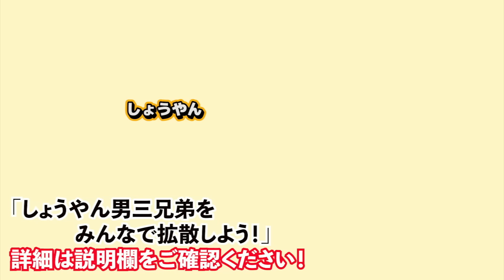【ブチギレ】今回起きた一連の事件について説明します。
迷惑行為は絶対にやめよう。。

（編集：みき）